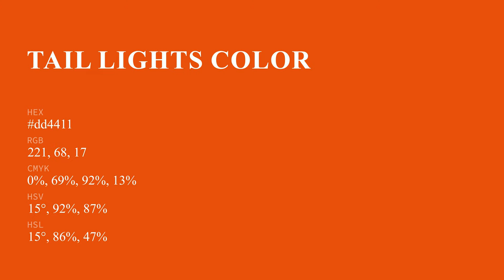Tail Lights color dd4411 hex color - Orange color - Cool color dd4411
What color is Tail Lights ? dd4411 hex color - Orange color - Cool color dd4411

Hex dd4411 Color Code is also known as Tail Lights color.